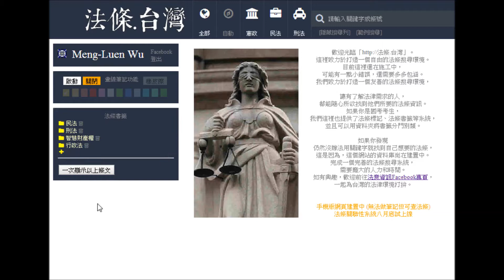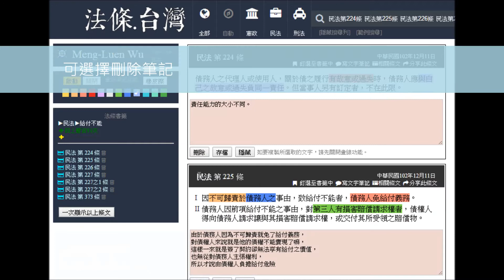法條筆記系統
歡迎蒞臨指教！